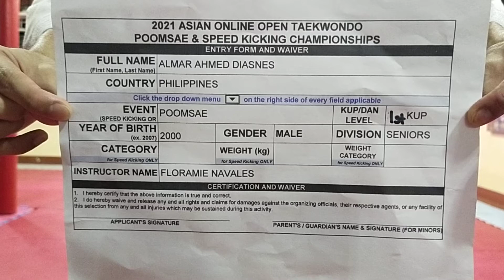ALMAR DIASNES, PHI, 1ST KUP SENIOR ELIMS